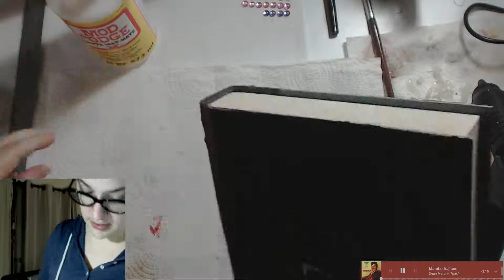1-Let's make more Spooky Halloween Books! prop halloween (Part 5)